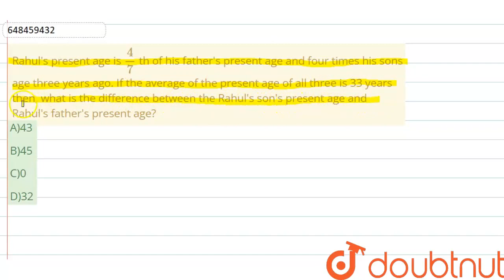Rahul\'s presentage is 4/7 th of his father\'s present age and four times his sons age three yea...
Rahul\'s presentage is 4/7 th of his father\'s present age and four times his sons age three years ago. If the average of the present age of all three is 33 years then, what is the difference between the Rahul\'s son\'s present age and Rahul\'s father\'s present age?
Class: 14
Subject: MATHS
Chapter: AVERAGE AND AGES
Board:GOVT

👉 Have Any Query? Ask Us.